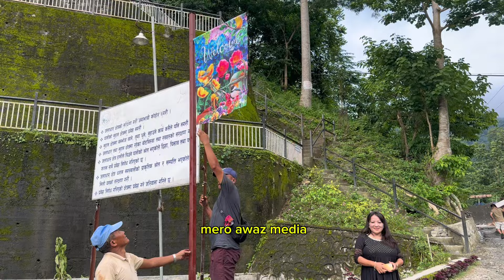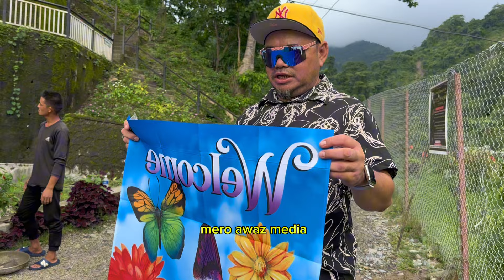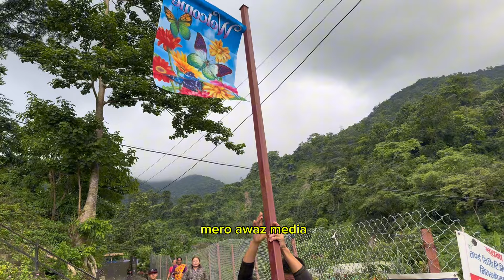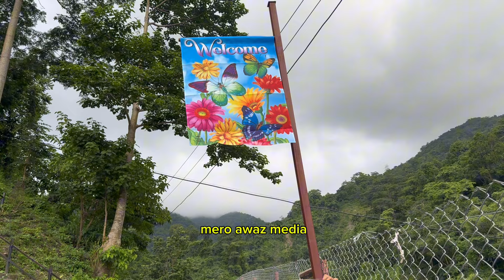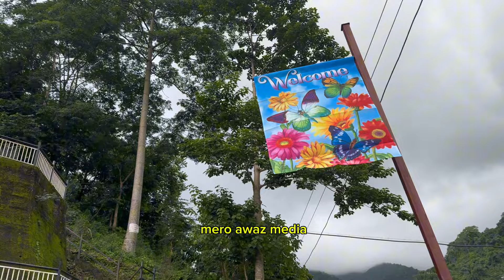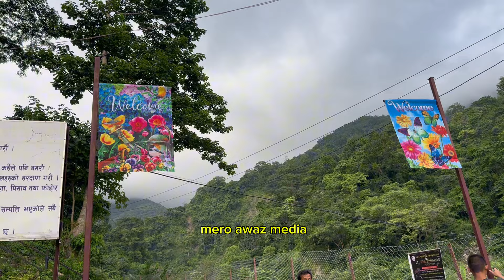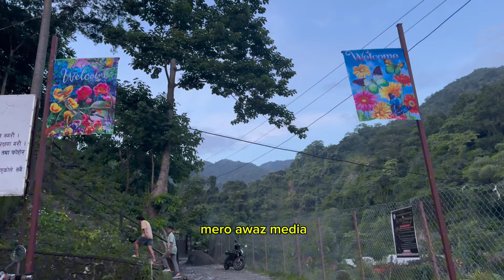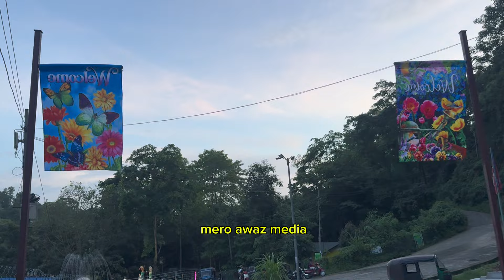USA बाट श्रम पार्क सुन्दर बनाउन आयो यातो चिज! गिता दिदि हेरेको हेरै